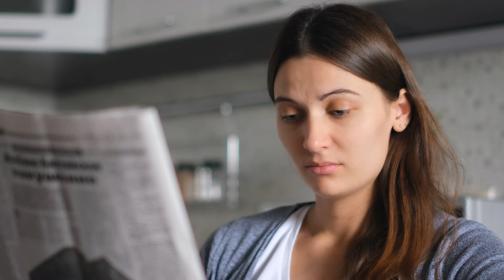Shakopee Home Show This Saturday at Canterbury Park!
Don’t miss the Shakopee Home Show coming this Saturday, January 20th at Canterbury Park. for more info.

It’s the Shakopee Home Show and it’s completely FREE to attend!  Doors open at 10am and the show runs all day until 4pm. Come early, stay late.

Featuring up to 120 of the Twin Cities' best home pros that can help you with ANY project – inside your home or out – no matter how big or small!

Come meet the best remodelers, landscapers, window, kitchen & bath, decks, basement contractors, architects, painters, interior designers, and more!

It’s Shakopee’s #1 Home Show and it’s coming this Saturday, January 20th at Canterbury Park in Shakopee.